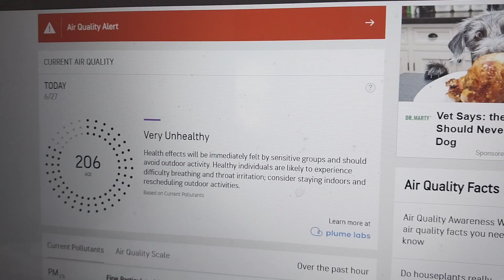Update on Air Quality...June 27th 2023 1:24 pm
Apparently, the air quality is getting much worse in the upper Midwest... Anyone living in These areas Should take extreme caution...